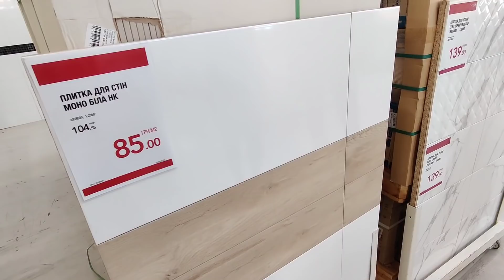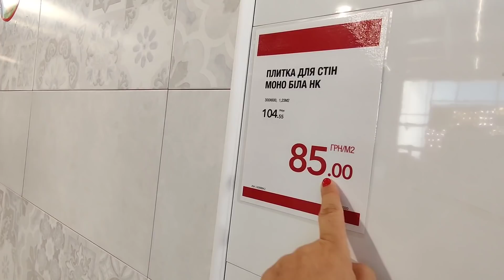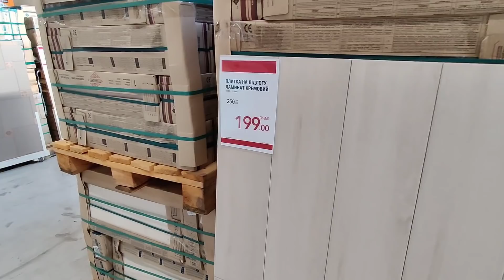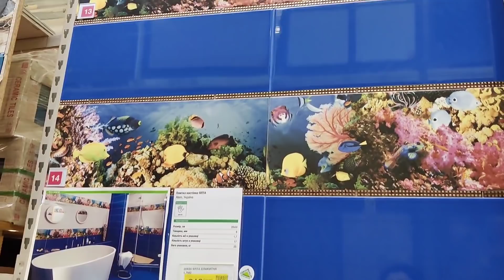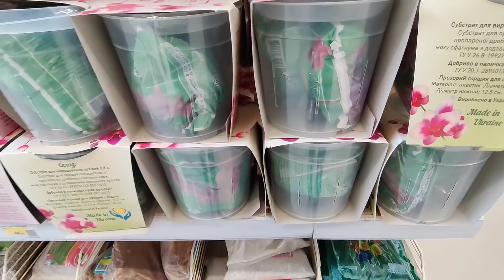Едем за плиткой .Ремонт продолжается .